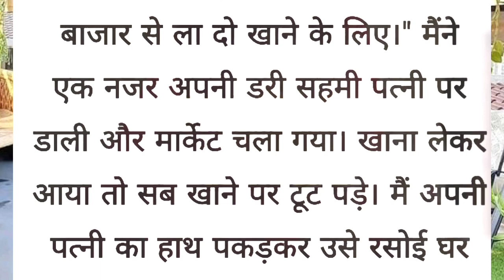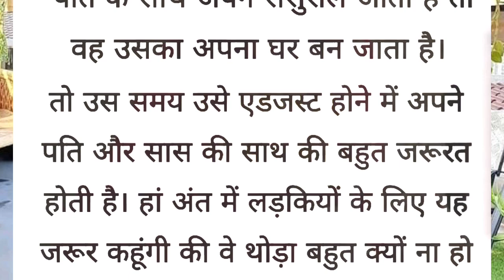नई बहू।nayi bahu|शिक्षाप्रद कहानी| lessonble story | hindi stories |short story| haina voice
hania voice story
hania voice over man
hania voice video editing tutorial
hania voice video kaise banane ka tarika
story diary
hindi kahaniyan kaha se download karen
hindi story kaha se le
hindi story kahani
moral stories,
moral story,
 emotional Story,
motivation Story.
education Story,
 lessonable story,
suvichar suvichar Hindi,
suvichar kahani
suvichar in hindi,
suvichar story,
education Story in hindi,
 goodness stories ,
 hania voice ,
 sadabarahar hindi kahaniyan ,
 father and son story ,
gharelu kahaniya,
written story ,
kahaniya in hindi ,
Suvichar ,
 Parivarik kahaniyan ,
 Family story ,
 Suvichar Hindi kahani ,
 Hindi kahani ,
 motivational Kahani ,
Emotional kahani ,
 Inspiration kahani ,
 Moral kahani ,
 Horror kahani, .
 love kahani ,
 best kahani ,
 kids story ,
heart touching kahani English story ,
 world of kahaniyan ,
 sad kahani funny kahani ,
 kahani ,
 funny kahani ,
 Emotional story ,
 Romantic story ,
parivarik kahaniyan,
hania voice,
sad story,
 Lessonable stories,
 Hindi stories,
Hindi khani,
Moral story in hindi,
Moral stories,
Heart touching story,
kahani lekhan,
mann ki awaaz,
dharmik kahaniya,
kahani ki duniya,
kahani lekhan hindi,
khani,
man ki aawaj,
 rochak kahaniyan,
पवित्र रिश्ता

Note - आपको हमारे चैनल पर मोटिवेशनल विडियोस ज्यादातर कहानियां सोशल मीडिया, किताब, मैगजीन से ली गई है। यह कहानियां काल्पनिक है, इन कहानियों का उद्देश्य किसी को व्यक्तिगत ठेस पहुंचाना नहीं है बल्कि हमारा यही प्रयास है कि इन कहानियों के माध्यम से आपको कुछ सीखने को मिले और आपका मनोरंजन हो सके।अगर आपको मेरे वीडियोस पसंद आते हैं तो लाइक कीजिये और ज्यादा से ज्यादा लोगों को शेयर कीजिये | चैनल को सब्सक्राइब कीजिये और नोटिफिकेशन बेल्ल को प्रेस कीजिये ताकि आप को हर वीडियोस के उपदटेस मिलते रहें |

धन्यवाद |

Uttrakhand (India)